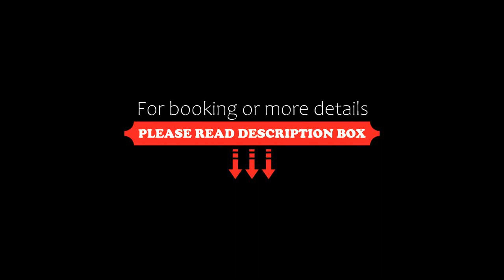Sydney Executive Garden Apartments Engadine